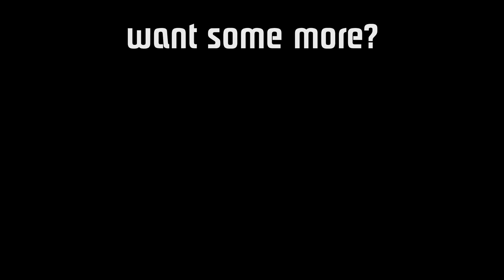Tři za cenu jednoho! - Company of Heroes 2 2v2 PvP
Tři rychlé hry v jednom videu. Holt se nám dařilo. Nebo naopak nedařilo? Zjistěte sami!

PC Specs pro nahrávání videí/for recording:
GTX 760
8GB RAM
Intel Core i5-2500k Quad Core
2x 1TB HDD
Transmission ends !